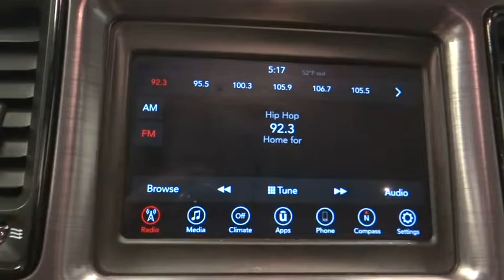2018 Dodge Challenger Norco, Corona, Riverside, San Bernardino, Ontario, CA PRB1255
Pitch Black Clearcoat Used 2018 Dodge Challenger available in Norco, California at

DODGE CERTIFIED! ParkView Rear Back-Up Camera, Keyless Enter-N-Go, Sport Mode and Sport Suspension, Apple CarPlay and Google Android Auto Capable, Voice Command with Bluetooth, Steering Wheel Mounted Audio Controls, Premium Cloth Sport Seats, Dual Bright Exhaust Tips.Certified. Dodge Details:* Limited Warranty: 3 Month/3,000 Mile (whichever comes first) after new car warranty expires or from certified purchase date* Vehicle History* Warranty Deductible: $100* Powertrain Limited Warranty: 84 Month/100,000 Mile (whichever comes first) from original in-service date* 125 Point Inspection* Transferable Warranty* Roadside Assistance* Includes First Day Rental, Car Rental Allowance, and Trip Interruption BenefitsClean CARFAX. 19/30 City/Highway MPG**Dealer Serviced**, **Freshly Detailed**, **Vehicle Includes 5 Gallons of Fuel**, **Vehicle Sold As Equipped Including One Key.